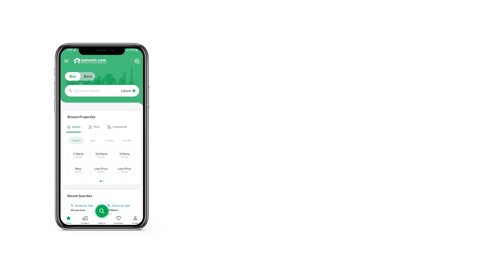10 MARLA RESIDENTIAL PLOT FOR SALE IN BAHRIA TOWN RAWALPINDI